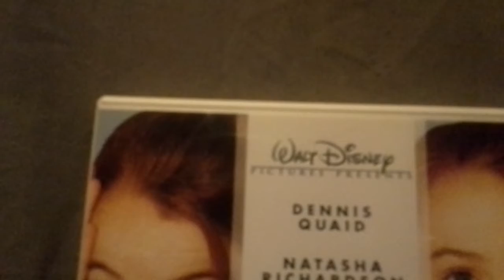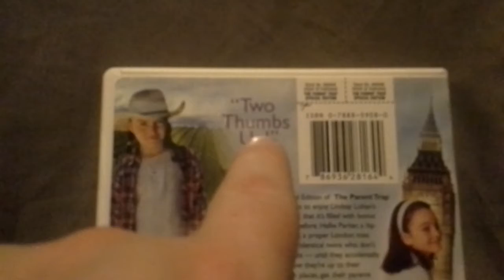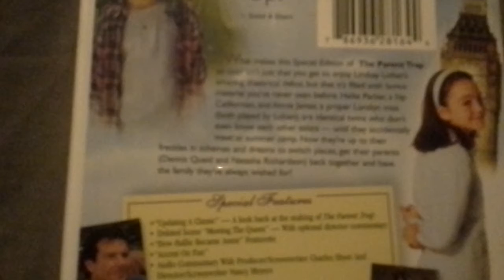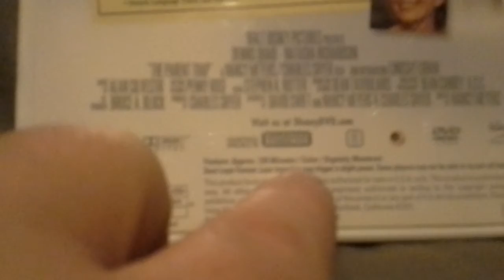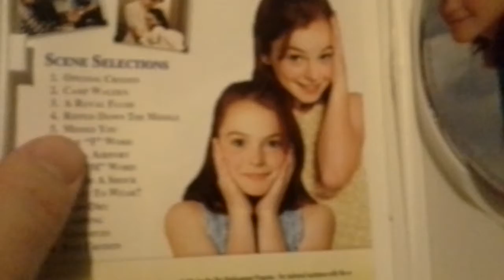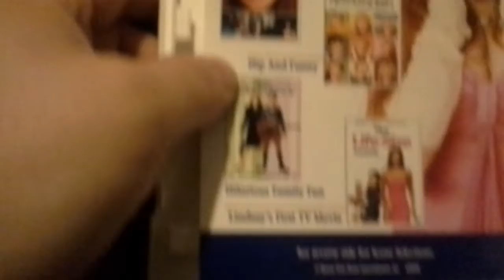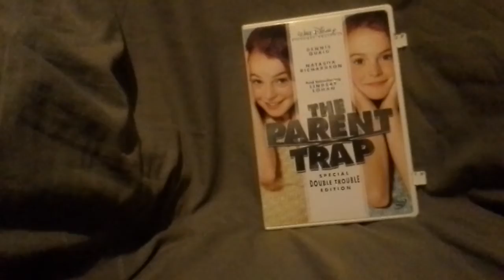The Parent Trap special Double Trouble Edition DVD